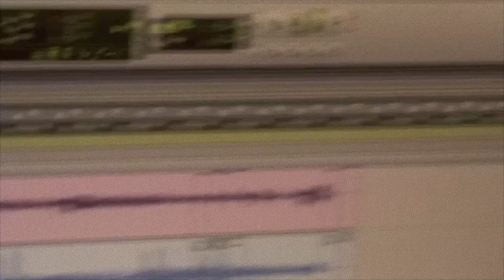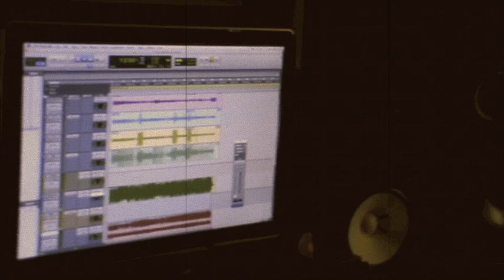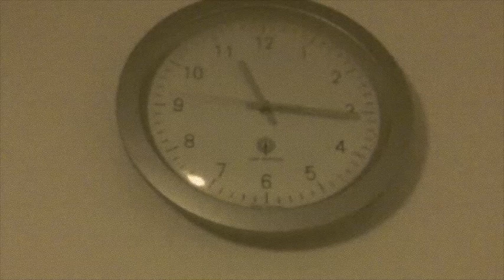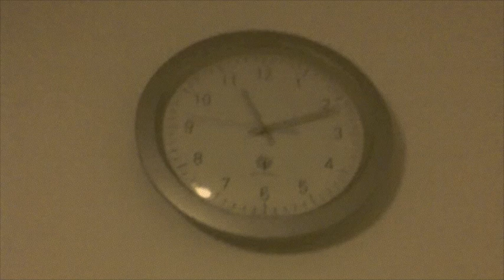Grace - Wagner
Grace New EP Rock Elettro Acustico Teatrale